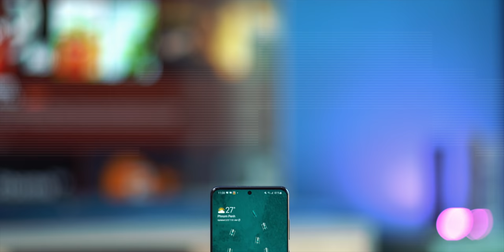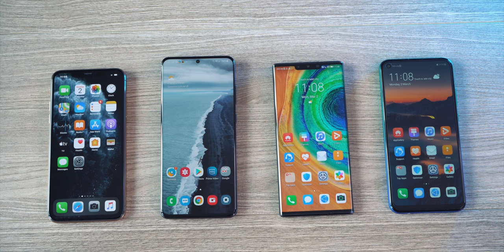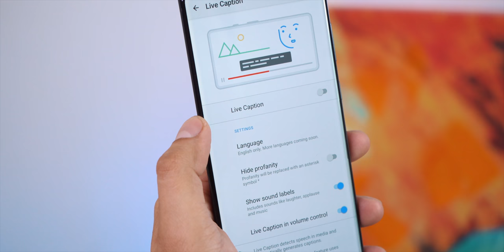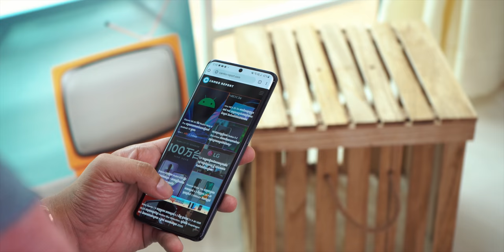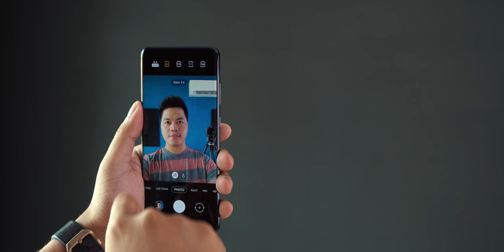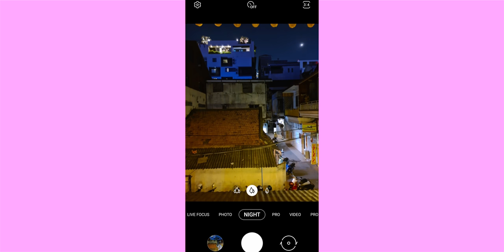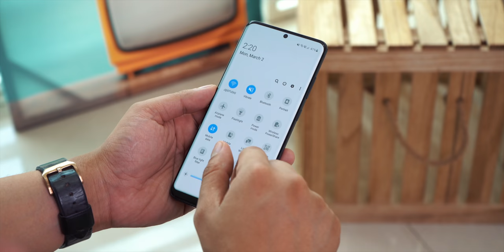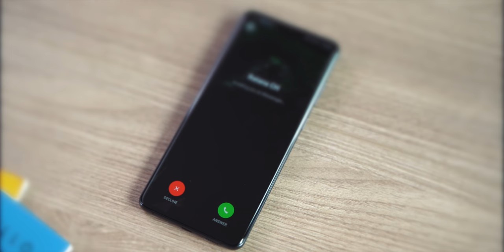Samsung Galaxy S20 Ultra Review: ចំនួនកប់ច្រើនពេក !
នេះជាវីដេអូ Review ពេញរបស់ខ្ញុំបង្ហាញពី Samsung Galaxy S20 Ultra